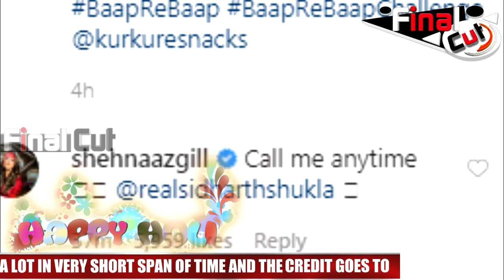Shehnaaz Gill Comment On Siddharth Shukla's Video is Double Treat For FANS| SIDNAZ Moment